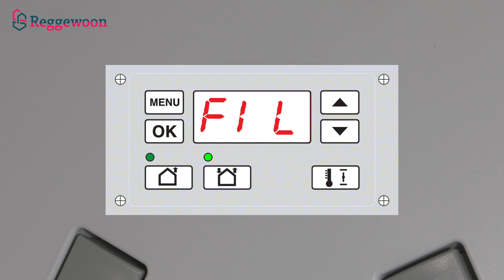Warmte terugwin installatie eengezinswoningen Berghorst Enter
Instructiefilm over de werking van de warmte terugwin installatie.